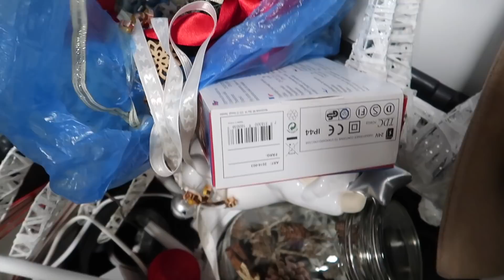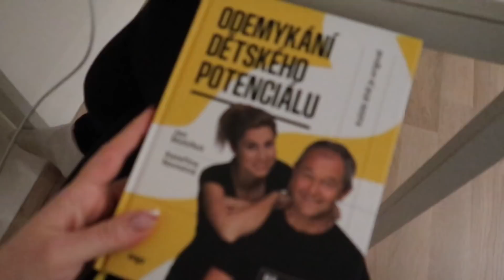VLOGMAS - VÁNOČNÍ výzdoba 🏠 DIY adventní kalendář, Q&A 🎄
❤️ VÍCE INFORMACÍ TADY

Leifheit sleva: annaleifheit

AGÁTIN SVĚT sleva - IGFANSHULE10